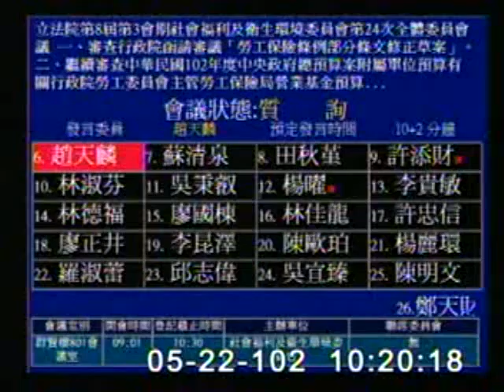2013-05-22 趙天麟 發言片段, 第8屆第3會期社會福利及衛生環境委員會第24次全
會議簡介: 立法院第8屆第3會期社會福利及衛生環境委員會第24次全體委員會議 一、審查行政院函請審議「勞工保險條

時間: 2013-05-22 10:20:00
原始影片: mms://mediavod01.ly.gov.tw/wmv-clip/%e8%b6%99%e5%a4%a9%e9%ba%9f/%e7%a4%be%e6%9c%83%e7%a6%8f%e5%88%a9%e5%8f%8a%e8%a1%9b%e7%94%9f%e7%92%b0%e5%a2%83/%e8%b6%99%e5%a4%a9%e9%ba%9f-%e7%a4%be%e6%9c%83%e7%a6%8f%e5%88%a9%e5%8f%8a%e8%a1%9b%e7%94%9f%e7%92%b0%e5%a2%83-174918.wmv